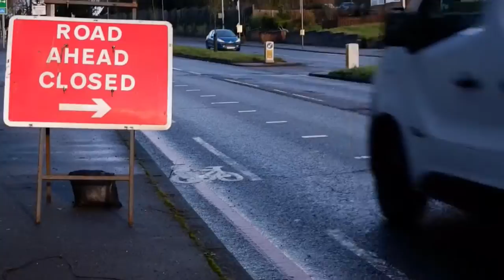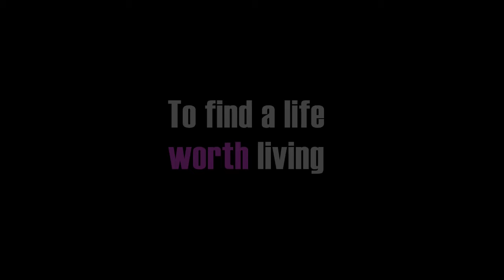A Life Worth Living - The book of Ecclesiastes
A hard look at life to find a life worth living.
A reading from Ecclesiastes 1.